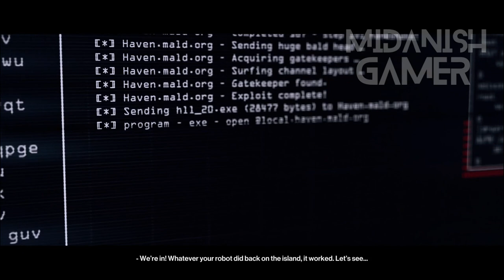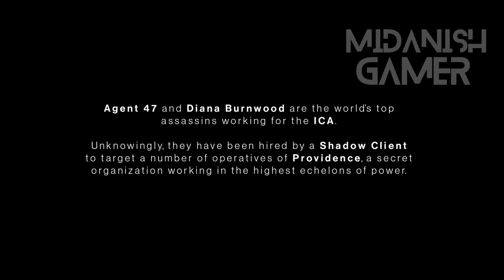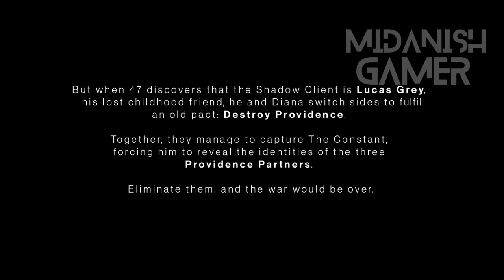🏝️ Hitman: Heaven Island | Exotic Infiltration & Ingenious Takedowns | Stealth Gameplay 🎮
About the Hitman Mission
Greetings, fellow gamers! Join us as we embark on a sun-soaked adventure in Hitman's "Heaven Island" mission.

🕵️‍♂️ Agent 47's latest escapade takes us to a luxurious tropical paradise shrouded in opulence and secrecy. Our mission? To blend in with the paradise's façade while orchestrating precise takedowns of high-profile targets.

🌴 Immerse yourself in the lush beauty of Heaven Island, where every corner holds a chance for creative eliminations and strategic maneuvers. From pristine beaches to lavish villas, this mission is a true sandbox for our tactical ingenuity.

🔍 Watch intently as we gather intelligence, analyze target behaviors, and craft our strategies with meticulous attention to detail. Each choice carries the potential for success or unanticipated challenges, making every playthrough an unforgettable experience.

🎉 If you relish tropical environments, stealthy gameplay, and the thrill of strategic action, this episode is tailor-made for you.

🗣️ Share your insights in the comments! How do you approach infiltrating a paradise while staying undetected? Let's exchange tactics and create a community of virtual assassins!

Get ready for an exotic adventure like never before on Heaven Island. Let's showcase our mastery in the art of infiltration and ingenious takedowns!